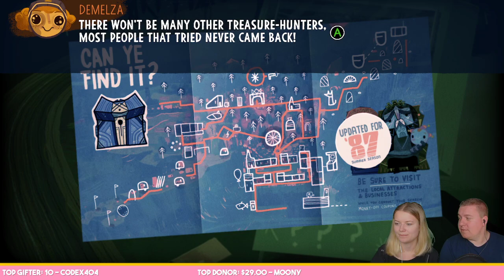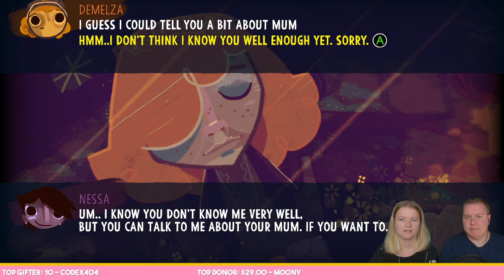Knights And Bikes Gameplay #1 | Super Worms!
26 November 2021